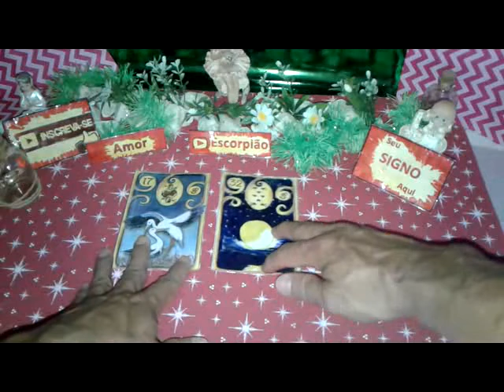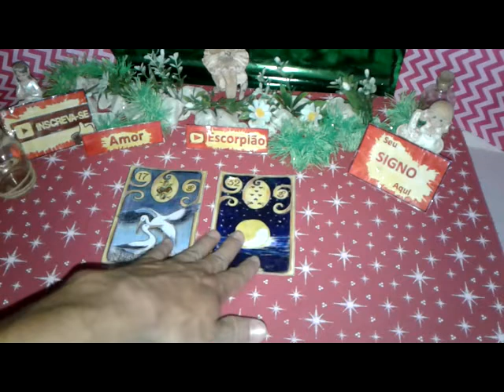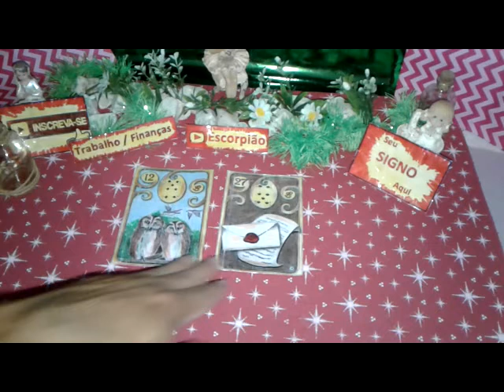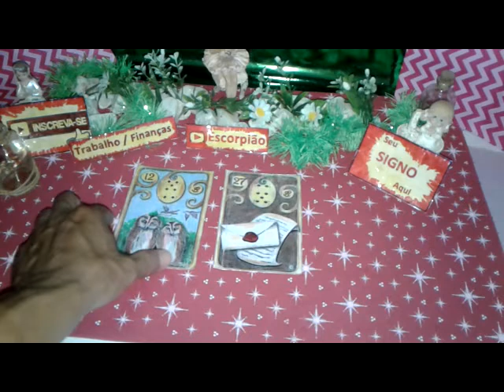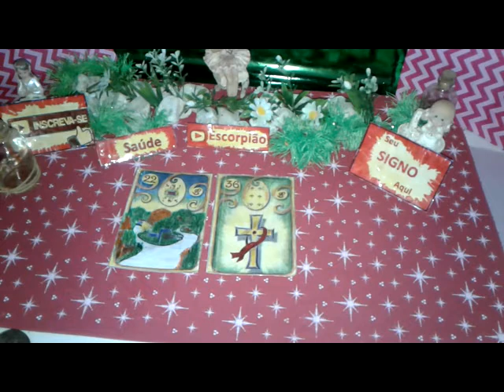Escorpião Abril 2019 Previsão 2 Vídeo